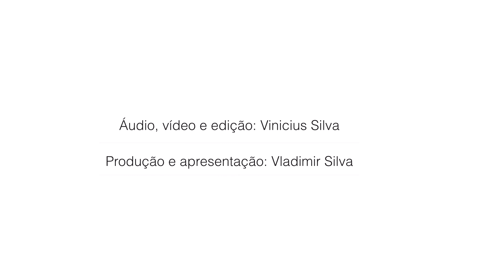FIMUS 2021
Um toque de classe 10/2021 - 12 de maio de 2021
Programa Diversidade
TV Itararé - TV Cultura
UFCG - Grupo de Pesquisas Unificadas em Artes e Música (GRUNAMUS).